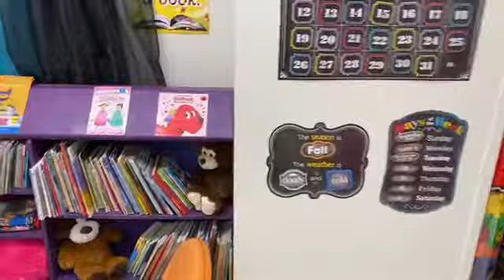Classroom Tour (with music)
Today was my first day of teaching!! It was a great day! I also got my center chart fixed for how it’s going to be for right now!!! I am loving this adventure!!